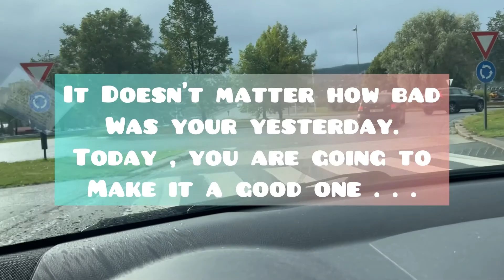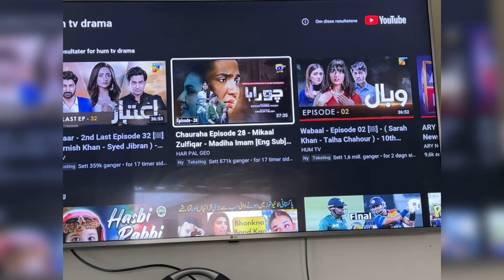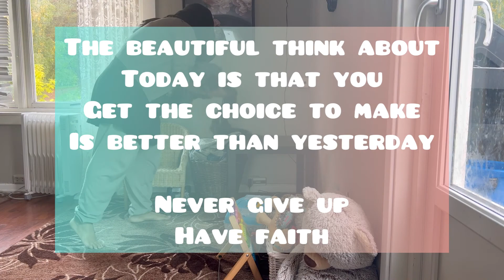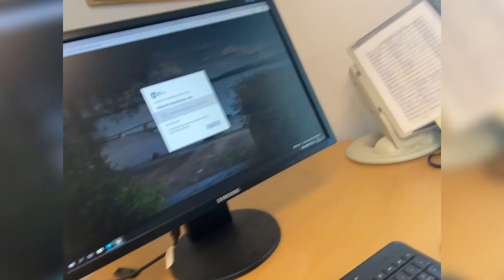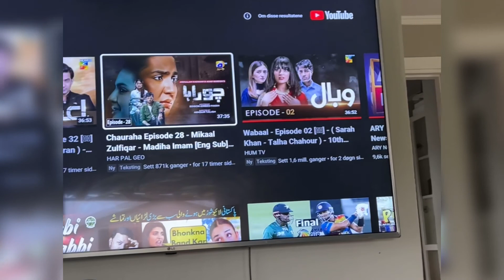A day in my life || important message || high prices || positive vibes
A day in my life , everyday is different not same .
Mommy life / desi mom lifestyle in norway
In this vlog u will see sneak peak off my kind off day …
Important message for all human , respect is first and sabr, passion

Sosial account
 🎧 Instagram ; iamnoorwaqas

Be positive think positive then u will feel positive#